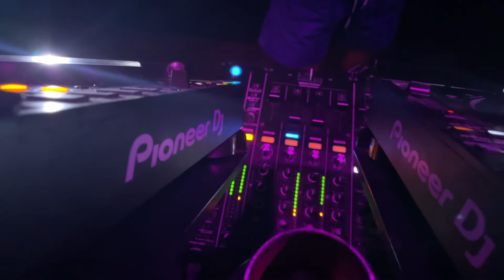ASTERIA @ ANOTHER WORLD 6 August 2022